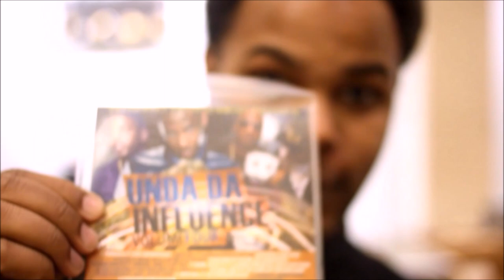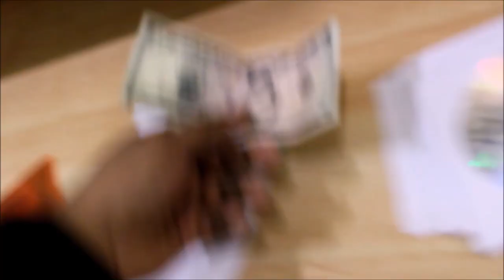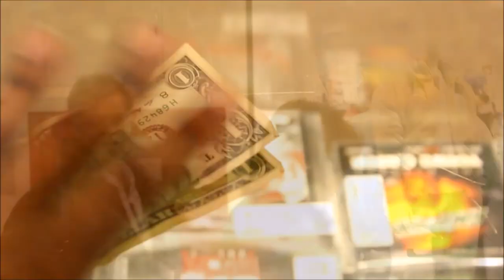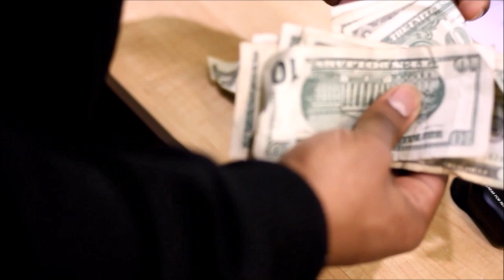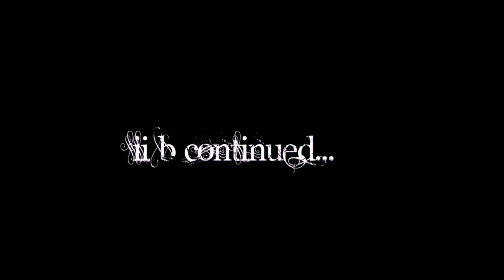Who Is Genaro? The Mini Series - Part 9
Gennaro Angiulo is a Detroit Native Music Producer/Artist. Selling millions of units from 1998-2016, he dominated the independent artist scene and became an Urban Legend within the city of Detroit. He has produced for many artists locally & nationally including Proof Of D12, Blade Icewood, Cre Of 702, The Winans Family, Icewear Vezzo, Damedot, Peezy, Al Nuke, Doughboyz Cashout & many more. He launched hundreds of Detroit Artists careers by establishing the largest local artist distribution outlet in the State Of Michigan from 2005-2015. He was mentored by Motown's own Gordy Family & will forever be remembered as 1 of the G.O.A.T. of independent artist/producer's ever.

Welcome to the Official Gennaro Angiulo YouTube Page. Gennaro Angiulo YouTube Page is a fully-functioning 360° entertainment channel. By incorporating all facets of the industry through vertical integration from a grassroots approach, we manage the development, production, administration, branding, marketing and distribution of our products & media outlets. Launched by Gennaro Angiulo's YouTube Page is the #1 destination in music. With shows like Gennaro TV, Raw Talk & Music Label Rothchild Music Group, The Channel is focused on expertly curating the best of the best in all music genres and engaging youth in social conversation, the multi-genre, multi-platform network offers breaking music news, videos, artist interviews, exclusive performances, and original programming.